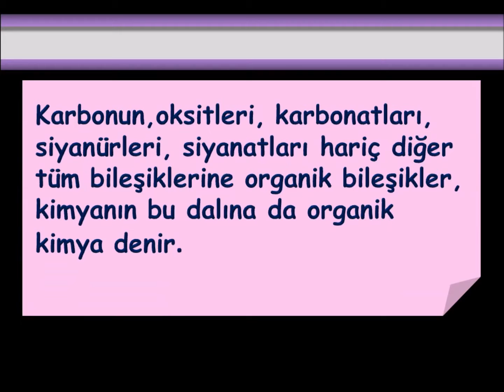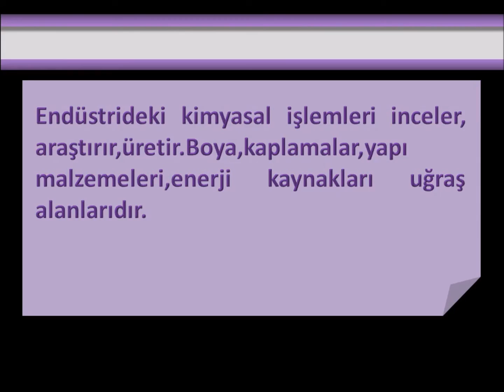Kimya disiplinleri /Animasyon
Konu ile ilgili özeti kimya özet bölümünden indirebilirsiniz. Ali Karagöz